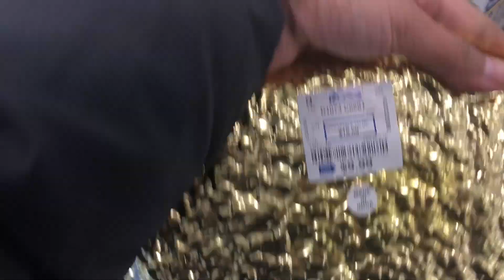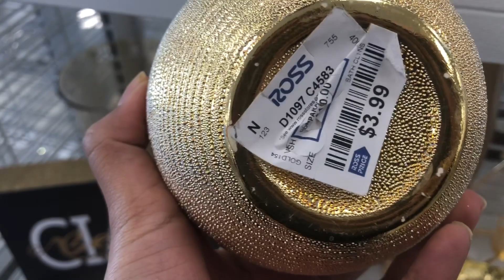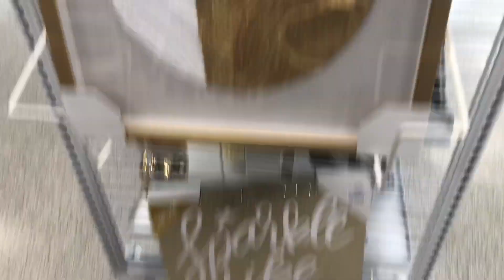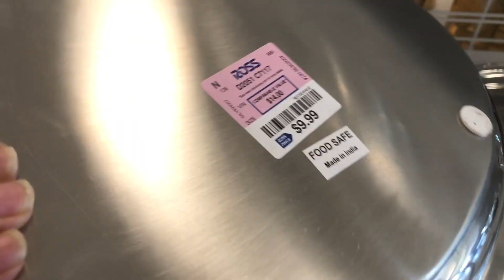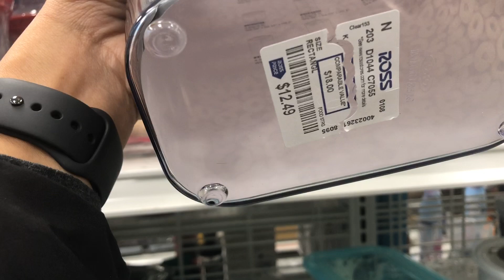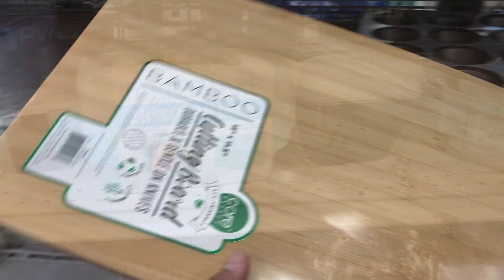ROSS DRESS FOR LESS SHOP WITH ME\SEE WHAT I FOUND AT ROSS\ఏమేమి కొన్నానో చూడండి\telugu vlogs from us